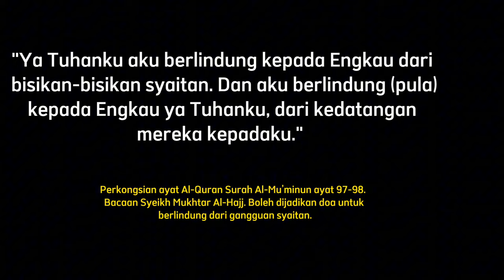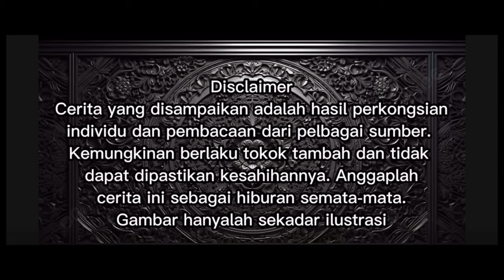Kisah Seram Public Phone & Kisah Tebang Buluh (Kluang, Johor)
Kisah-kisah seram yang disiarkan di Channel Abe Seram merupakan:
1. Pengalaman yang dialami sendiri oleh abe,
2. Cerita yang disampaikan oleh sahabat pendengar,
3. Cerita yang diambil dari pelbagai sumber seperti internet, buku, pembacaan dan sebagainya.

Kesahihan cerita tidak terjamin, kemungkinan ada tokok tambah, cerita rekaan dan sebagainya. Jadi anggaplah cerita ini sebagai hiburan semata-mata, jangan terlalu serius dan emosi. Baik dan buruk  jadikanlah sebagai pengajaran.
Gambar dan video hanyalah sekadar ilustrasi.

Abe tidak akan bertanggungjawab atas sebarang kesan kepada pendengar akibat ketakutan yang melampau dan sebagainya.
Sebarang cerita seram, kisah misteri adalah sangat di alu alukan & boleh share di:

wan086

abe seram channel